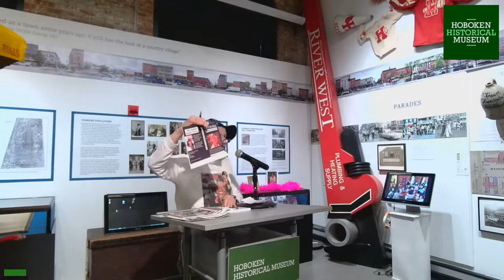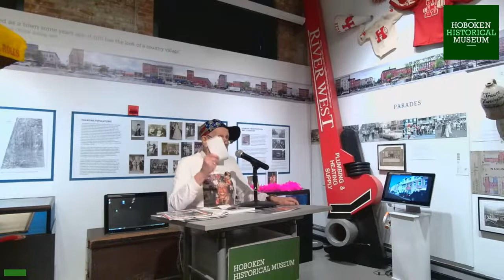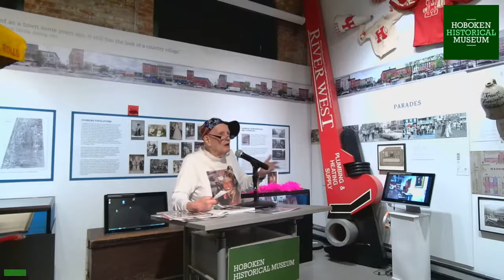Randy Wicker Speaks at Hoboken Museum's Marsha P. Johnson Celebration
Marsha's longtime friend & roommate Randy Wicker speaks at "Hoboken Celebrates Marsha P. Johnson" on October 23, 2022. Footage by the Hoboken Museum.